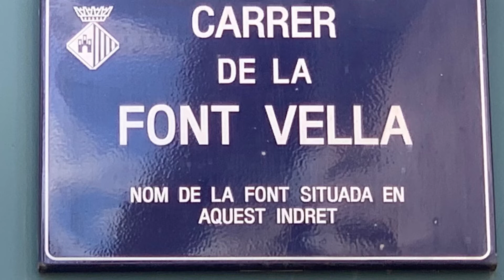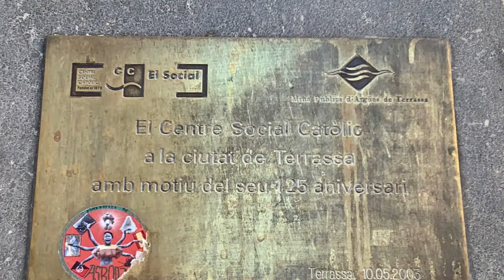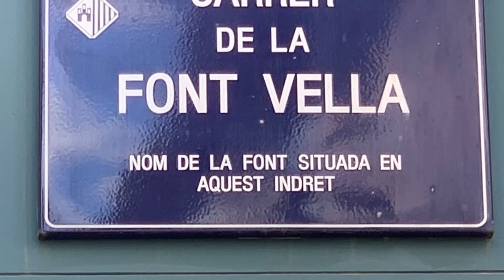FONT VELLA TERRASSA